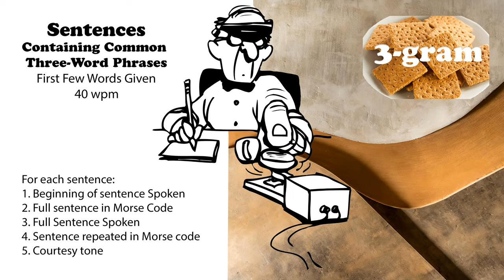Sentences Containing Common 3-Word Phrases with first words spoken - 40wpm